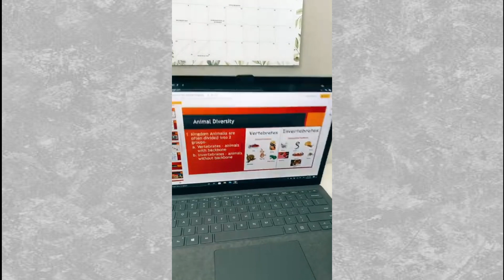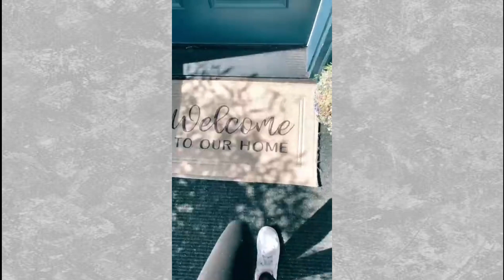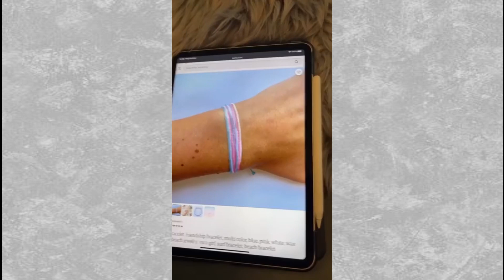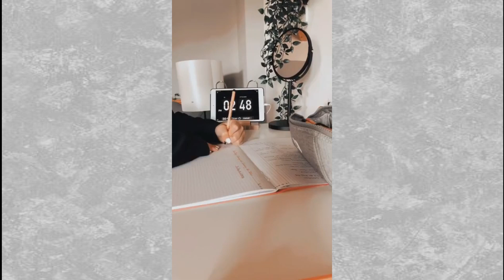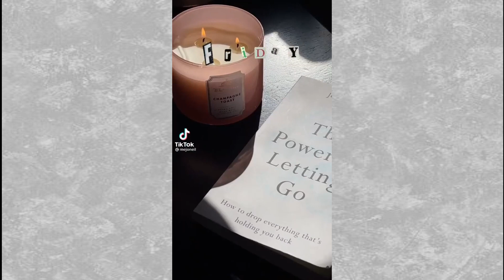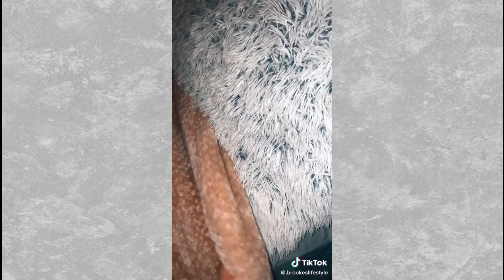After School Routine || Tiktok Compilation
*Special Offers*

Amazon prime 30 day free
Prime wardrobe

tags(ignore this)